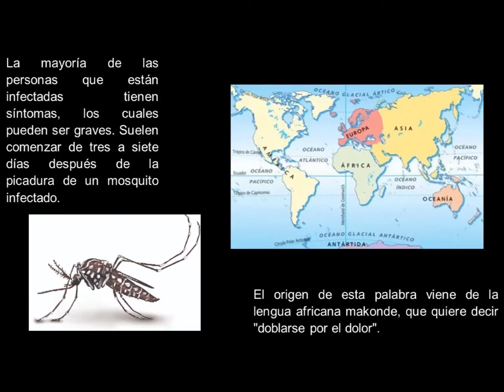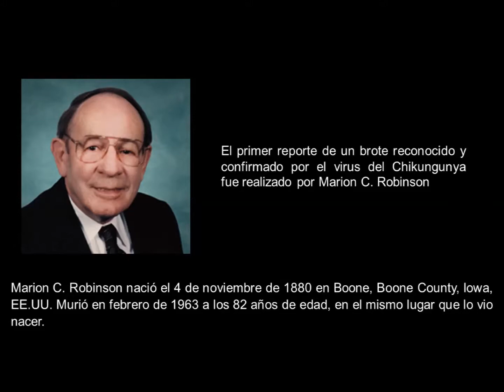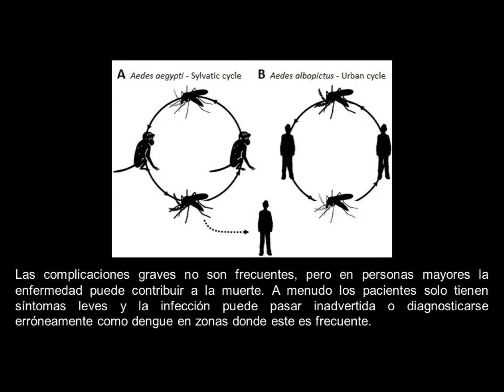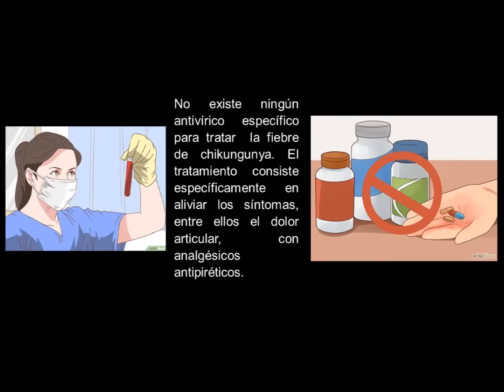Chikungunya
Tema presentado por Castro Alcala María Amelia, López Velázquez Eyleen Guadalupe y Núñez Chan Isaí Alejandro,alumnos de la asignatura de Bioquímica Metabólica, del grupo 2-06 de la carrera de QFB, de la FCQB-UAS, ciclo 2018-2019.